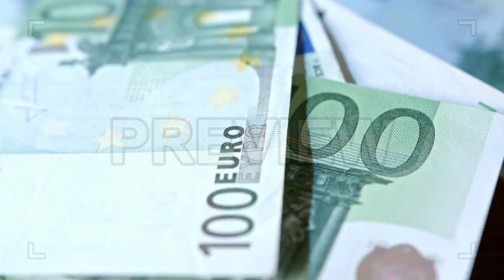Rotating Euros Closeup Stock Video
This stock video shows the closeup shot of a rotating pile of 100 Euro bills. They rotate around on a turntable. This clip is suitable for reports and news features on money, banking, finance, EU economics, etc. Available in 4K resolution.